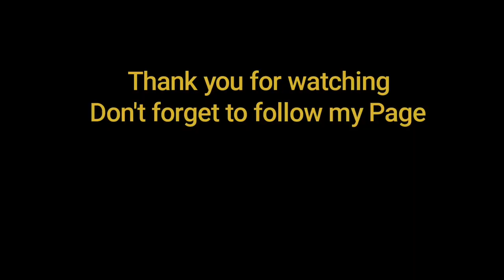YACHT VOW CLEANING 🇸🇬